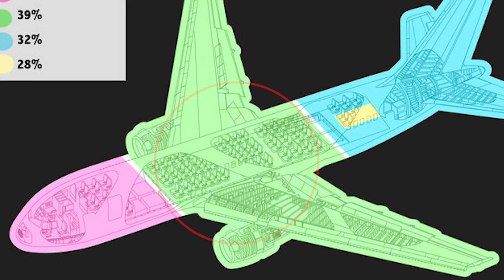นั่งเครื่องบิน ตำแหน่งไหนปลอดภัยสุด | ลองเล่า | EP.210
คุณมีวิธีเลือกที่นั่งบนเครื่องบินอย่างไร ที่นั่งสบาย? เข้า-ออกสะดวก? หรือจะเป็นที่ที่มีความปลอดภัยสูงสุดบนเครื่องบินลำนั้น